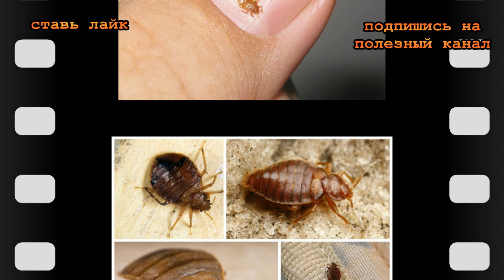★ Я больше не застилаю постель с утра. Орда постельных клещей канули в лету.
В этом видеоуроке ты узнаешь, причину, почему не стоит застилать кровать по утрам!
Если ты привык застилать кровать сразу же после пробуждения, пересмотри свои взгляды на порядок и чистоту. Думая об аккуратной комнате, мы забываем о главных ее обитателях! Ученые подсчитали, что в одной обычной кровати, где раз в неделю меняют постельное белье и визуально достаточно чисто, может жить около 150 млн постельных клещей…
Постельные, или пылевые, клещи питаются частичками омертвевшей кожи человека, а немного влажное постельное белье — их любимое место жительства. Всего одно простое действие поможет тебе уничтожить невидимую угрозу для здоровья!

Все картинки взяты из открытых источников интернета.